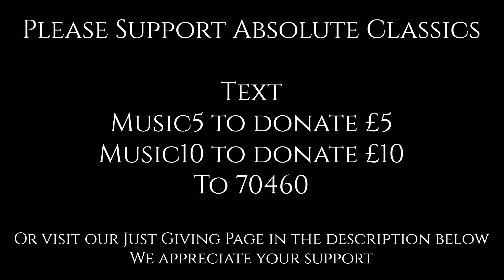Guy Johnston - Bach Cello Suite No.1, Sarabande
Classical​ concert with cellist, Guy Johnston.

This concert was recorded live. Original audio.

Programme:
Bach Cello Suite No.1 in G Major, Sarabande